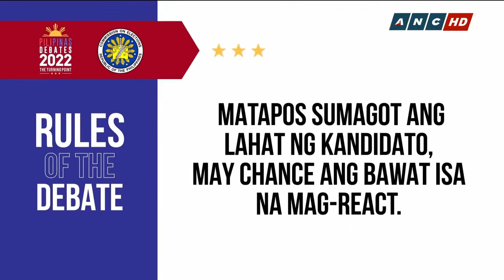Pilipinas Presidential Debates 2022